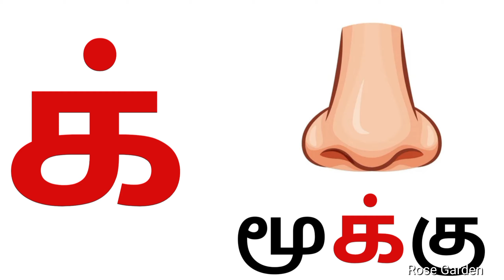தமிழ் மெய் எழுத்துக்கள்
தமிழ் மெய் எழுத்துக்கள்/tamil mei eluthukkal